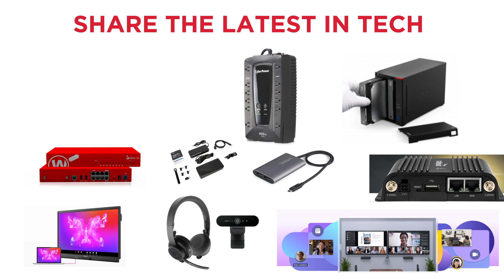2022 Canada Tech Tour Summary | CyberPower Video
THAT'S A WRAP! Thanks for joining us in 2022!
Just in case you missed the trip, here is a quick recap of the exciting road that brought us together and the fantastic products that set us apart.